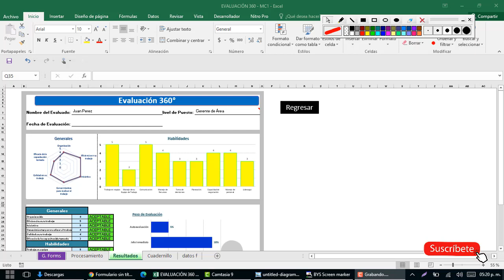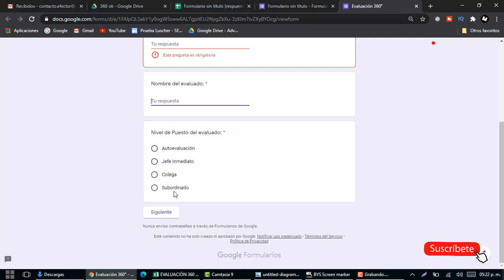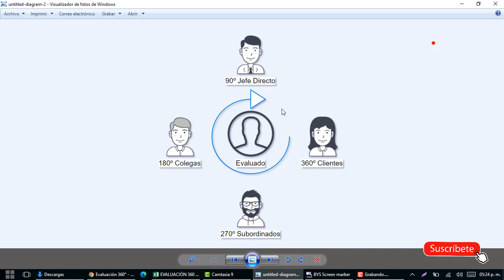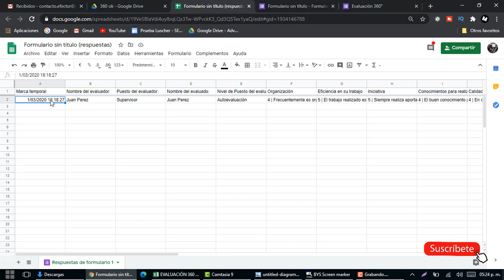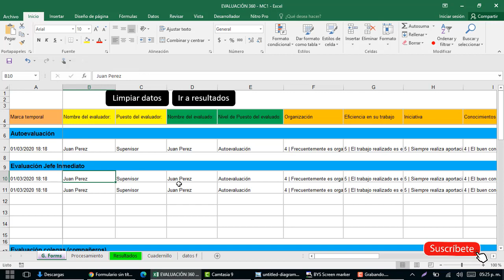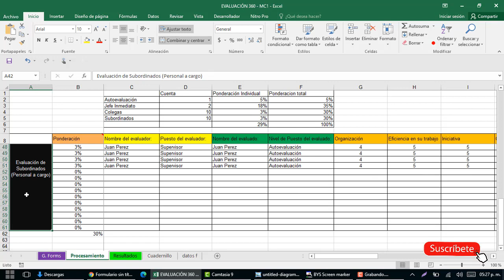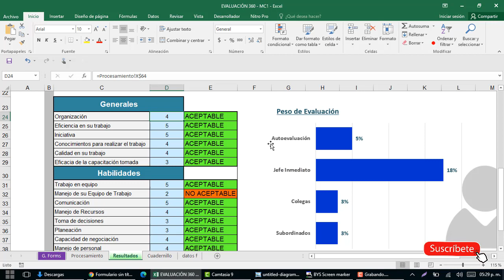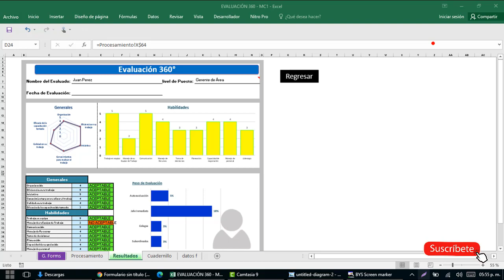Evaluación 360 grados en Excel para Trabajadores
La Evaluación 360 Grados es el conjunto de retroalimentación sobre competencias personales que recibe un empleado por parte de sus compañeros de trabajo, que sirve como apoyo para identificar sus principales fortalezas y áreas de oportunidad.
La razón por la cual se le llama 360º es porque incluye la autoevaluación de la persona evaluada y además las evaluaciones de sus compañeros de trabajo, incluyendo al Jefe Directo, Colaterales, Colaboradores y Clientes Internos o Externos.